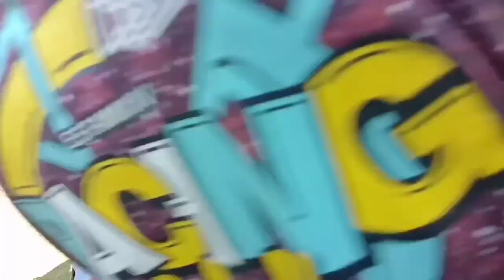Barber Kelililing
Di video kali ini saya mendapat panggilan cukur keliling saksikan terus video. Nya ya mencukur nya di depan rumah halaman

Terimakasih